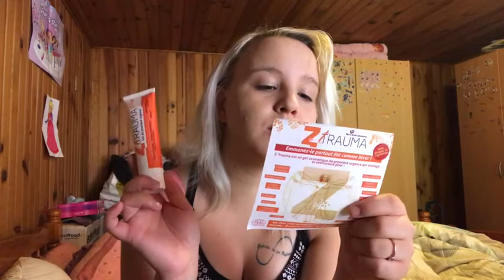• Première impression sur les produits MINT-E. #1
Aujourd’hui on se retrouve pour une nouvelle vidéo, sur les produits mont-e que j’ai gagner au concours de Lauryn « beautybylauryn »

J’espère que cette vidéo vous plaira, n’hésitez pas à me dire si vous avez déjà tester ces produits et à me dire ce que vous en pensez.